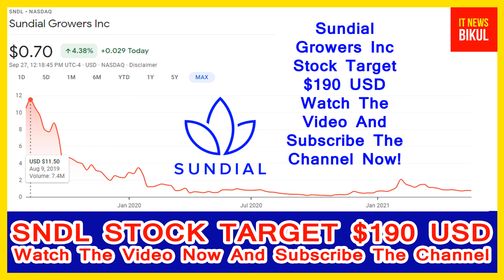SNDL Stock -Sundial Growers Inc Stock Breaking News Today | SNDL Stock Price Prediction